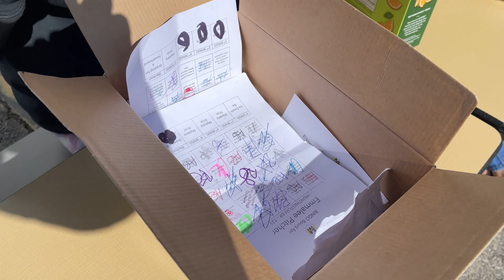MM 228 M Games Ice Cream Bar